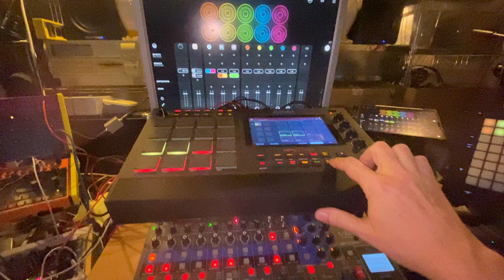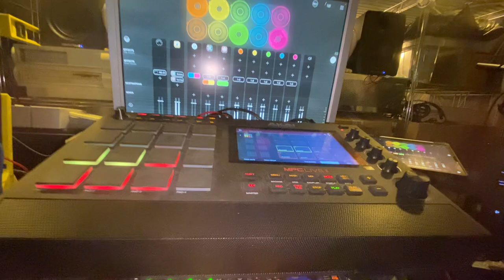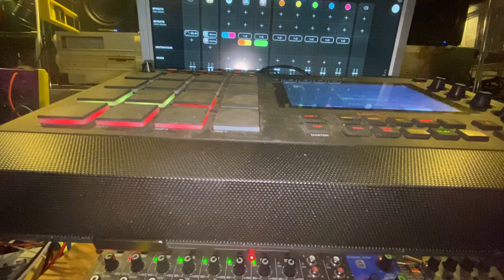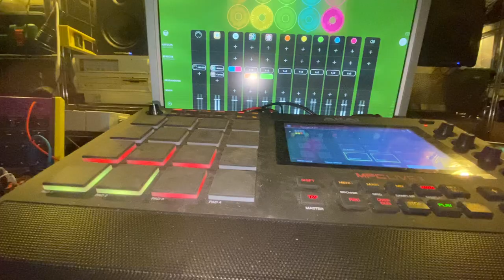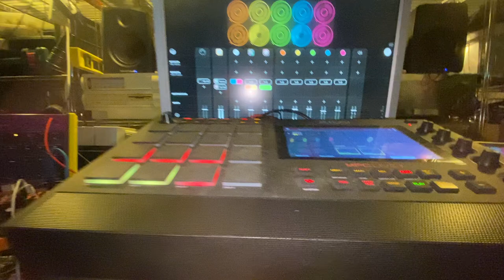Carnal Canal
I was exploring my MPC's Bassline instrument and that bass rythm came by itself. I had quite much fun doing that one.